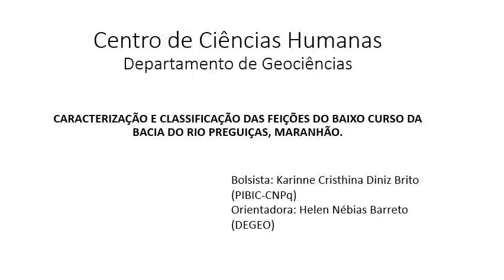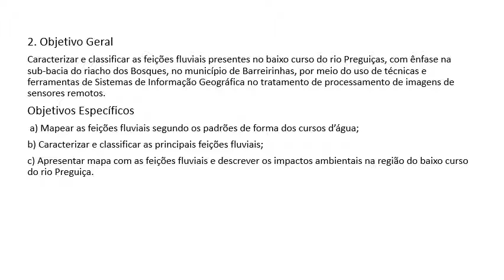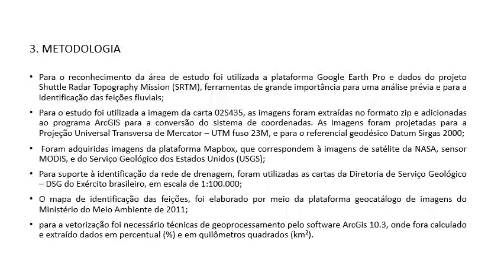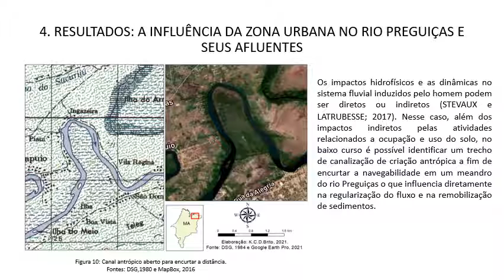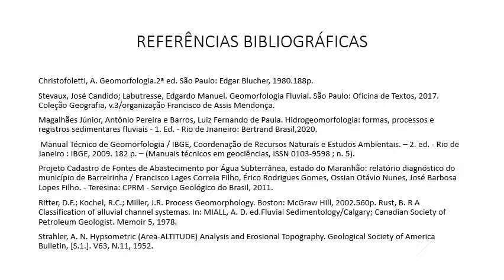HU06 KARINNE CRISTHINA DINIZ BRITO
Título: CARACTERIZAÇÃO E CLASSIFICAÇÃO DAS FEIÇÕES DO BAIXO CURSO DA BACIA DO RIO PREGUIÇAS, MARANHÃO.

Autor(a): KARINNE CRISTHINA DINIZ BRITO
Orientador(a): HELEN NEBIAS BARRETO

Resumo: O rio Preguiças é um corpo hídrico único, pois, corta o Parque Nacional dos Lençóis Maranhenses, fragmentando este em duas grandes feições conhecidas regionalmente por Pequenos e Grandes Lençóis. O relevo regional é moderadamente ondulado com presença de dunas fixas e móveis, tendo como agente esculturante principal, a ação deposicional direta dos principais cursos hídricos e a atividade eólica, o deslocamento de sedimento arenoso contribui para a formação de cordões arenosos e depósito de sedimentos ao longo do perfil e na foz de muitos rios da região. Dentro deste contexto, destaca-se a faixa sub-litorânea onde se encontra o município de Barreirinhas, considerado um dos portais para a visitação turística dos Lençóis Maranhenses. O município integra o Programa Nacional de Regionalização do Ministério do Turismo (2006), como um dos destinos indutores do desenvolvimento turístico regional. Contudo, nos últimos 20 anos, a cidade de Barreirinhas vem crescendo de forma desordenada, com a construção de inúmeros hotéis e pousadas, além da expansão de loteamentos e condomínios sobretudo à beira do Rio Preguiças e seus afluentes. Essa forma de crescimento urbano e a dinamização expressiva com a melhoria das vias de acesso e ampla divulgação numa área ambientalmente sensível, tem resultado em custos elevados de manutenção da infraestrutura local, além de trazer prejuízos irreparáveis ao meio ambiente, em especial, aos cursos d’água. Nesse sentido, este estudo tem por objetivo caracterizar a dinâmica fluvial da Bacia Hidrográfica do Riacho do Bosques (baixo curso do rio Preguiças), interposta entre a área urbana e rural do município de Barreirinhas (MA), além de expor elementos de transformações espaciais ocasionadas pelo avanço do perímetro urbano, através de técnicas de sensoriamento remoto. A metodologia utilizada na área de estudo foi fundamentada a partir das imagens de altitude Shuttle Radar Topography Mission (SRTM) via plataforma INPE, a plataforma MapBox, e Google Earth onde foi possível caracterizar e classificar quatro feições fluviais: planície de inundação, meandro abandonado, barra de canal, e ilhas fluviais. O software adotado para processamento dos dados e elaboração dos mapas foi o ArcGIS 10.3 que possibilitou a caracterização detalhada da bacia hidrográfica no que tange às feições geomorfológicas peculiares da rede hidrográfica. Os resultados obtidos por meio das técnicas de geoprocessamento identificaram quatro feições fluviais típicas: Planície de Inundação, Barra de Canal, Ilhas Fluviais e Área de Meandros Abandonados, nas quais as planícies de inundação representam as maiores feições com aproximadamente 53% da área de estudo, e a Barra de Canal como a feição de menor representatividade, com 0,010%.